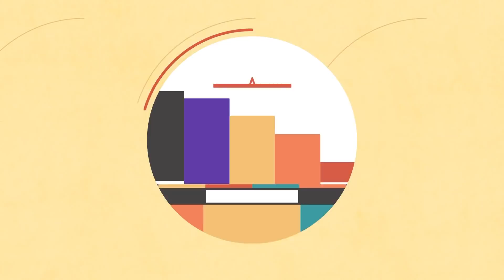아침마당 국민드라마로 울고 웃고...| 방송의날 특집 20100903 KBS방송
TV는 사랑을 싣고 - 방송의날 특집
▶방송일 : 2010년 9월 3일
▶연출 : 조성만
▶출연 : 김재원, 이금희, 김정난, 장항선, 서인석, 강부자, 오재무, 백현주

'방송의 날 특집' - 국민드라마로 울고 웃고

방송을 통해서 가장 좋아하는 것이 바로 드라마이다. 방송의 날을 맞이 하여, KBS를 통해 방송됐던 국민드라마의 반가운 주역들과 함께 한다. 국민엄마에서 부터 아역배우까지 국민드라마의 주인공들과 함께 하는 시간을 가진다.